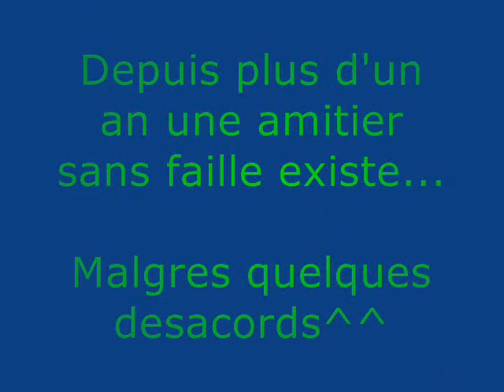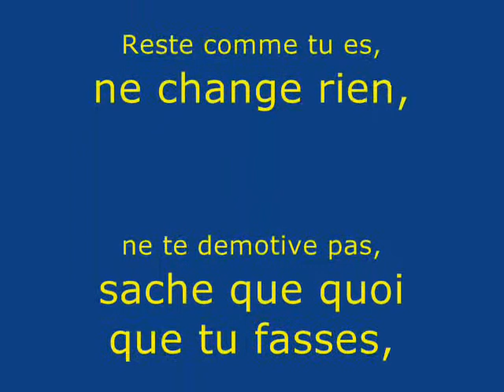Ma schtroumpfette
Laeti ma schtroumpfette cette video est pour toi